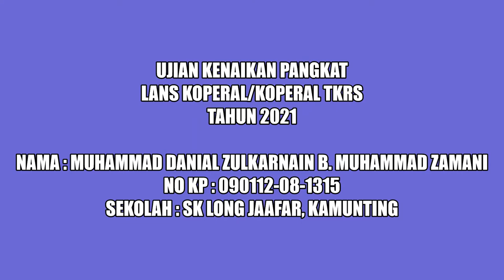UJIAN KENAIKKAN PANGKAT LANS KOPERAL / KOPERAL TKRS 2021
MUHAMMAD DANIAL ZULKARNAIN BIN MUHAMMAD ZAMANI
SK LONG JAAFAR